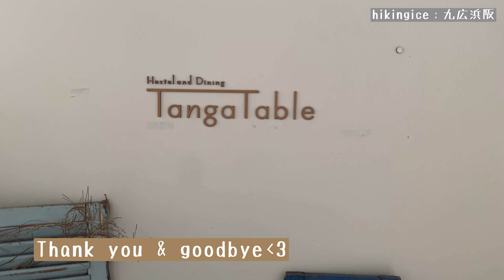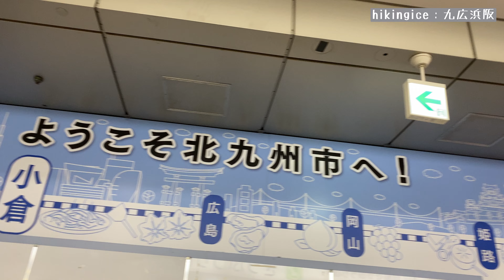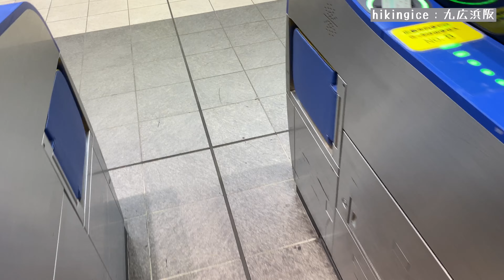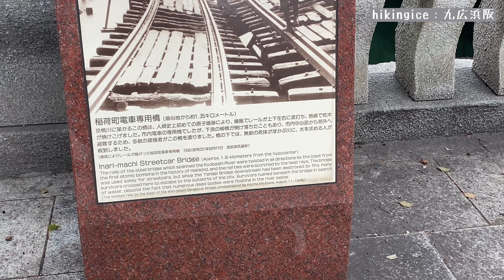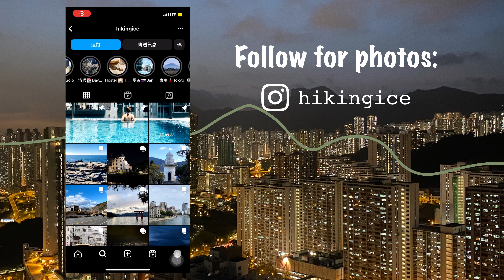［🇯🇵 九広浜阪］Ep. 4 廣島：歷史文化之城 📚｜原爆圓頂館 💣｜又乖又可愛宮島鹿 🦌｜嚴島神社聽海浪 ⛩️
Day 4：初踏廣島

以前去旅行比較少喺日間轉城市，今次例外？
離開九州，踏上短征之旅出發廣島！
雖然只係第一次大搬城市
卻已經有種不捨呢個旅程嘅感覺 🥲
中午時分到達廣島
放低行李就開始探索呢個城市
首先去咗原爆圓頂館，之後再去宮島同嚴島神社 ⛩
估唔到宮島有鹿！仲要又乖又可愛 😍
同奈良果啲爭太遠了吧～
00:00 - 短征廣島
02:34 - 誰會來廣島？市內活動
05:10 - 原爆圓頂館、廣島和平紀念公園
06:45 - 宮島、嚴島神社
09:50 - 無湯擔擔麵
10:11 - 獨遊神奇之處
10:41 - 宿舍開箱
📹  iPhone 11 pro
🎨  DaVinci Resolve